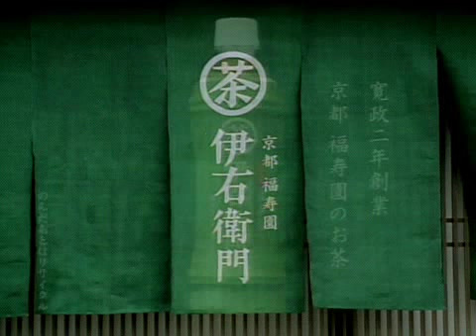伊右衛門-石磨篇